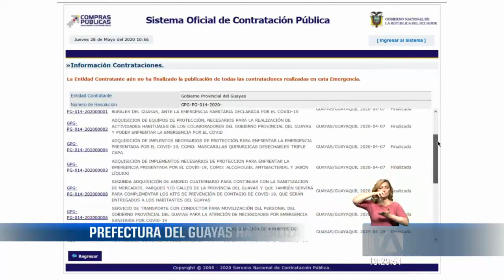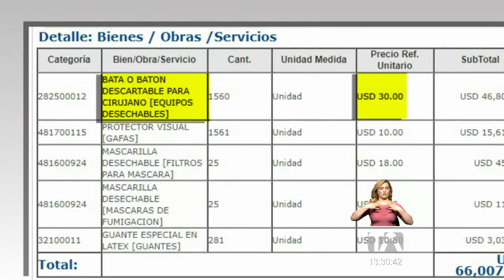Prefectura del Guayas ha realizado 15 contratos durante la emergencia